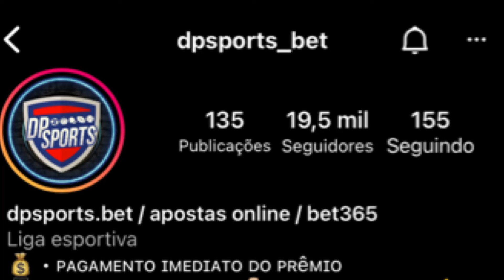TRISTE ESTREIA DO FORTALEZA! DECEPCIONOU NA LIBERTADORES